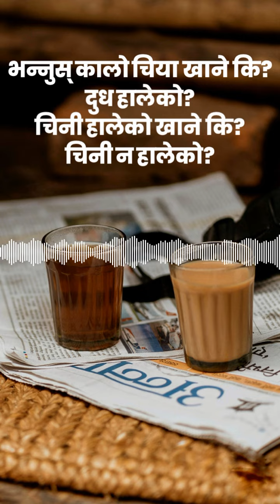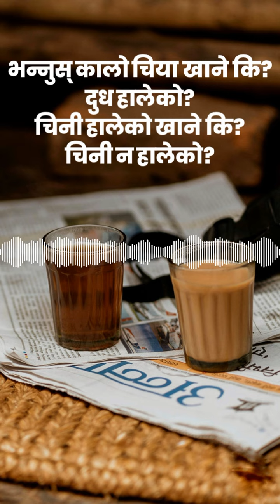ilovetea चिया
चिया जस्तै मिठो गीत
शब्दः सहदेव पौडेल
स्वर/संगीतःए आई